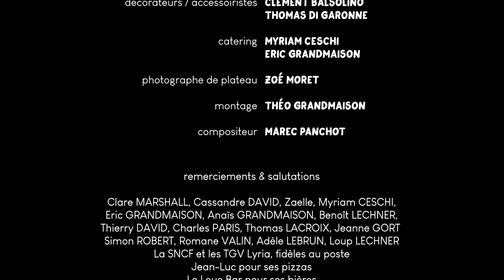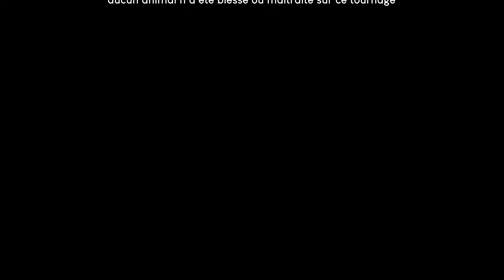DOLLYWOOD - CHAROGNES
Au cœur de la campagne, un homme solitaire arpente les routes. Muni de sa pelle et son chariot, il ramasse les charognes qu’il trouve sur son chemin en essayant d’esquiver la folie humaine qui l'entoure et qui viendrait perturber sa besogne.

Ecriture & Réalisation : Théo Grandmaison
Avec Sylvain Borneck et Matthieu Creuze

Assistanat mise-en-scène : Arthur Hermès
Image : Benjamin Joly
Son : Nicolas Bellemont
Régie : Wilfrid Milord
Photographe de plateau : Zoé Moret
Décoration/Accessoires : Thomas Di Garonne et Clément Balsolino

DOLLYWOOD - 2022